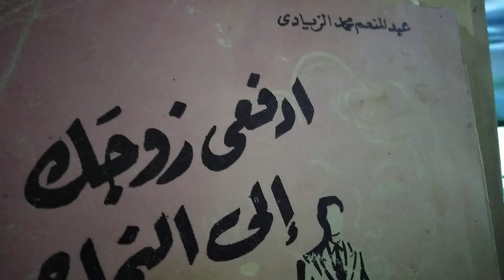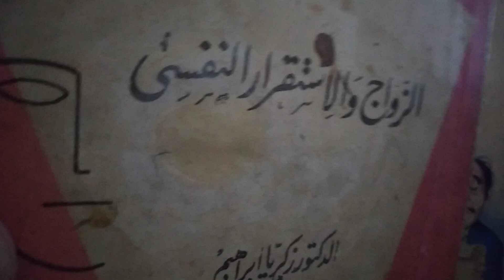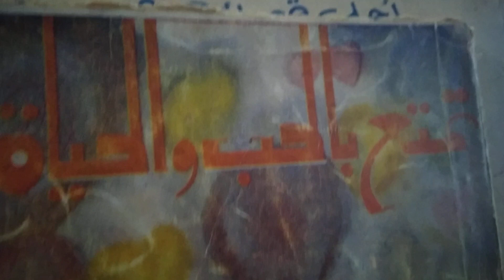مع شاعر الحب، احمد رامي ( توثيق للتاريخ)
القاهرة ،التلفزيون المصري ، وتوثيق لهذا اللقاء النادر ، مع الشاعر احمد رامي مع المذيع سمير صبري ،مع عرض بعض المطبوعات والتي توثق للحب والزواج ،